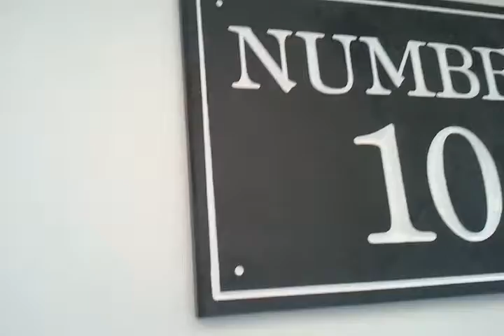House Number Plaques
This is a zoom-in video showing features of a large engraved slate house number plaque with a pin stripe border - it has deep v-cut lettering engraved with white paint inlaid. Made by House Signs makers Yoursigns Ltd. View more example on our